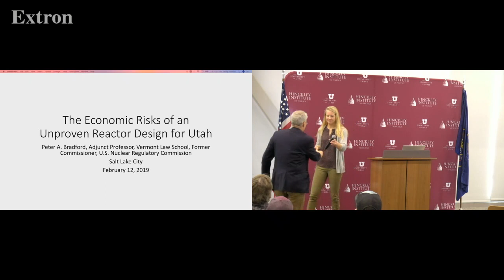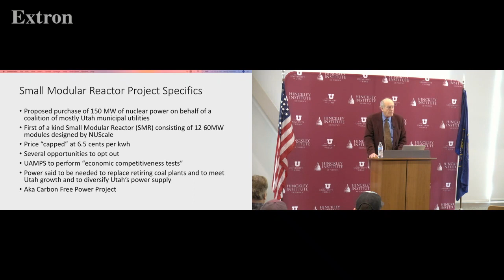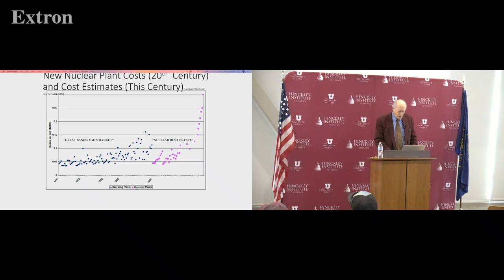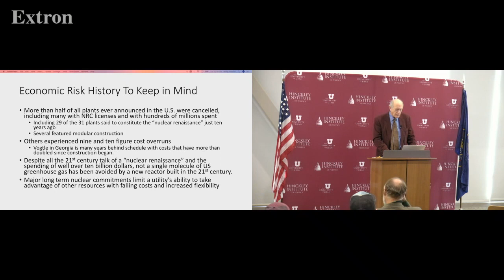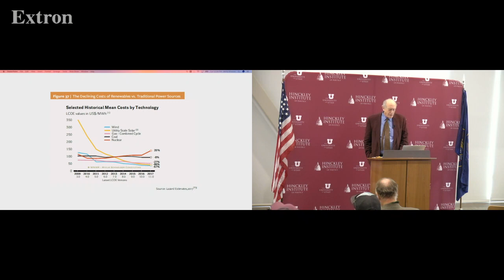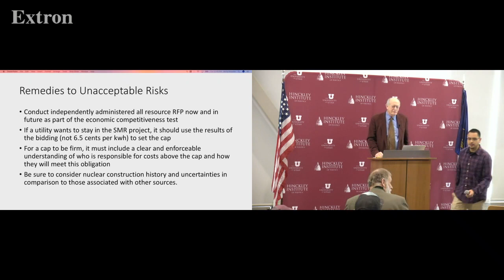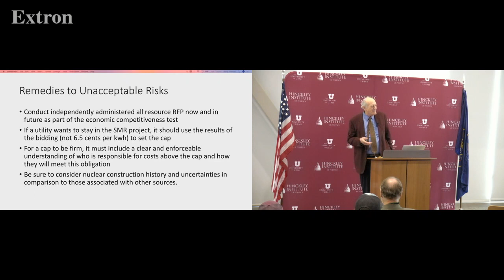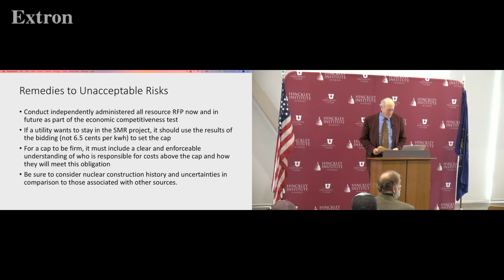Peter Bradford: "The Future of Nuclear Power in Utah"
Peter Bradford speaks at the University of Utah's Hinckley Institute of Politics on February 12, 2019 as part of NPEC's Speakers Consortium series.